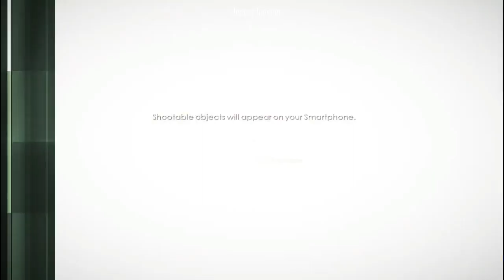James bond 007 bloodstone mission- 2 Istanbul // HD gameplay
James bond 007 bloodstone gameplay walkthrough 💻
James bond 007 bloodstone HD gameplay